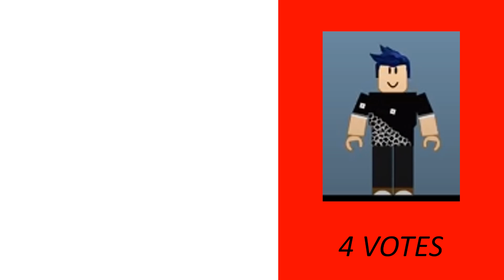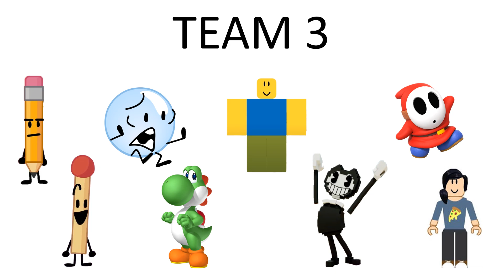Shiny Handy's Random Character Voting 18